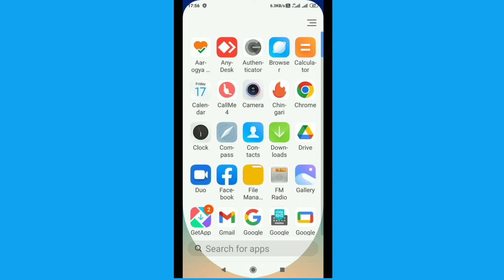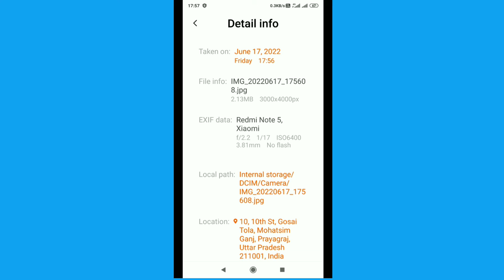How To Know The Location Of The Photo Taken By Smart Phone | ratan agarwal it informer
How To Know The Location Of The Photo Taken By Smart Phone

On Android smartphones:
Open the default Gallery app and select the image.
Now, tap on the three-horizontal dot from the top-right corner.
Select Info or details option (based on the gallery app you are using)
Here, you can see the location of the image along with other details like size, shutter speed, ISO, etc.

Query solved-
How do I find the location of a picture?
Can you track location through a photo?
How to find out where the photo was taken
Can we find location by photos on Android?
Can you check the location of a photo sent to you?